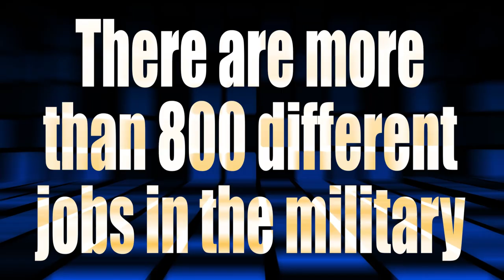Military Jobs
You can do THAT in the military?! Chances are you can. You might be surprised at the variety of different jobs service members have. Get to KnowYourMil